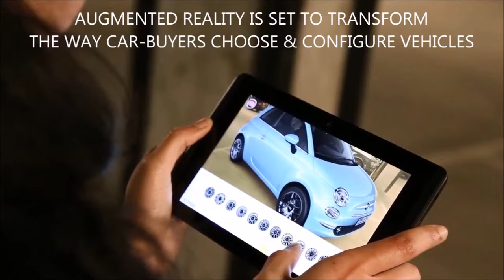EPG: Google Tango Augmented Reality Car